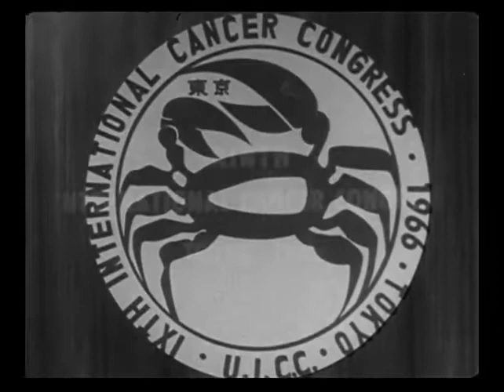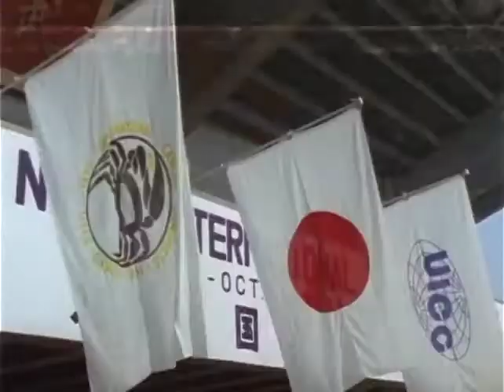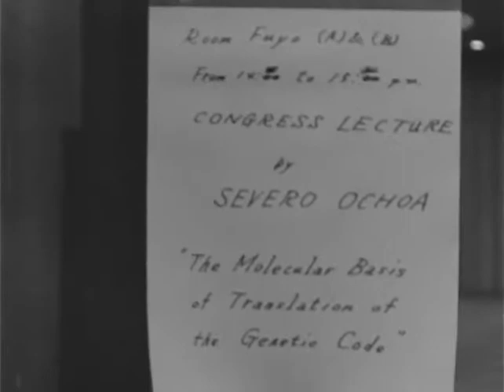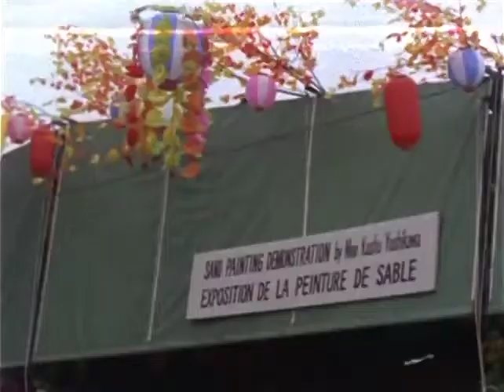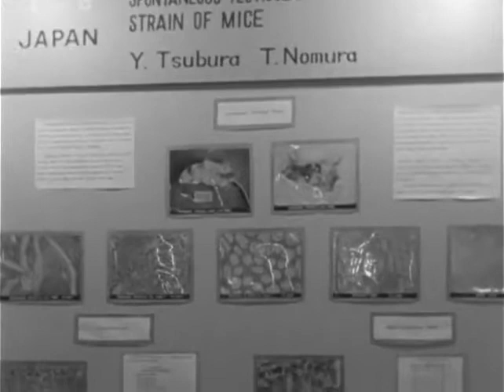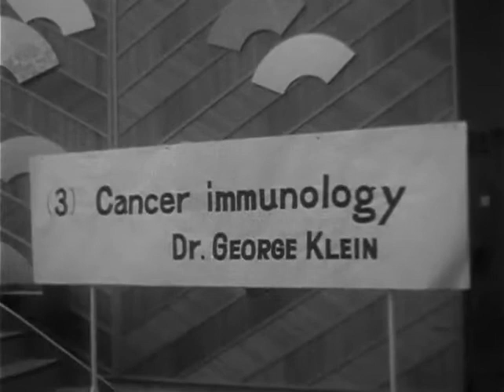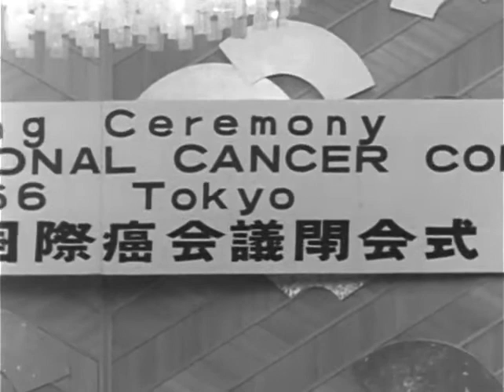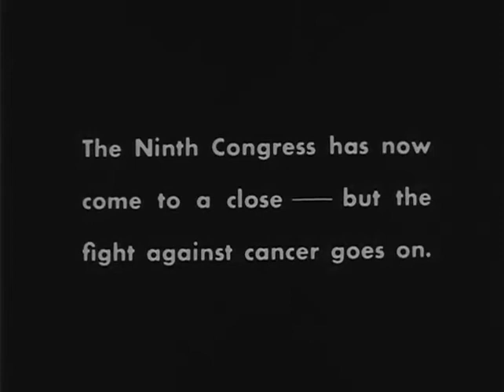9th UICC International Cancer Congress October 1966